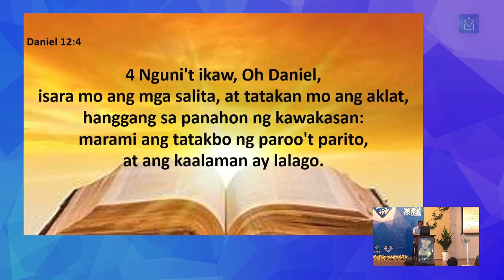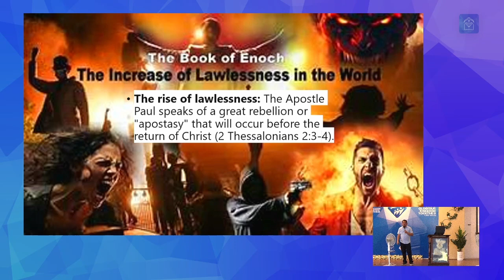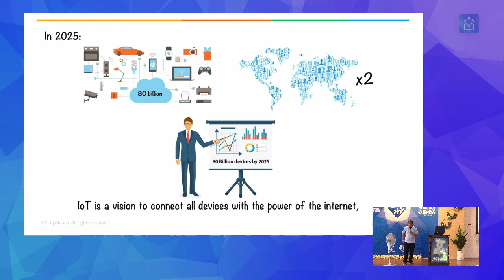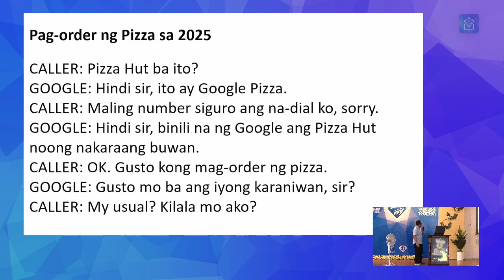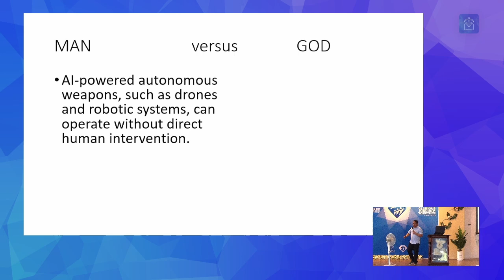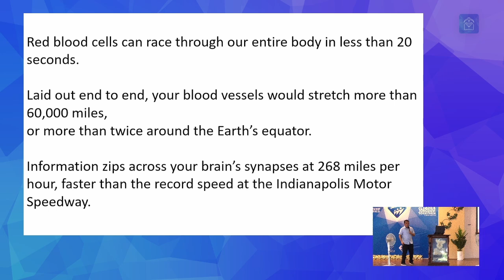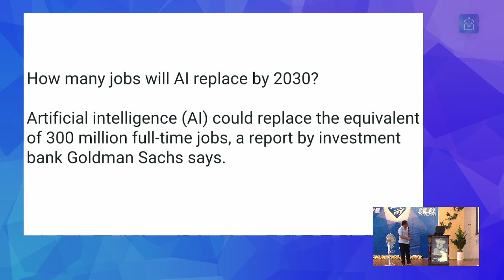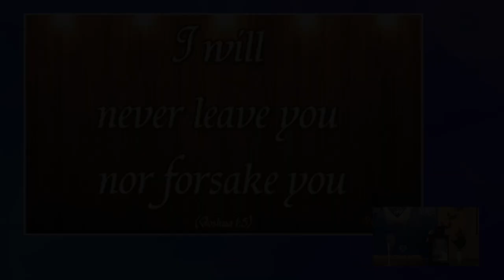Message: Christians in the Age of AI (Bro. Roberto Racasa)